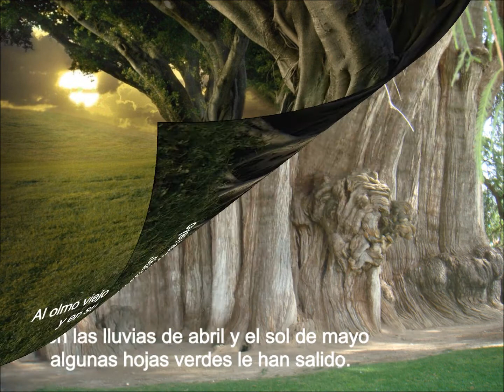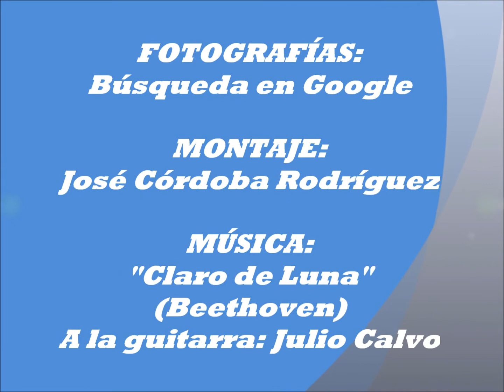ANTONIO MACHADO, A UN OLMO SECO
Poesía y Naturaleza unidas por la nostalgia...